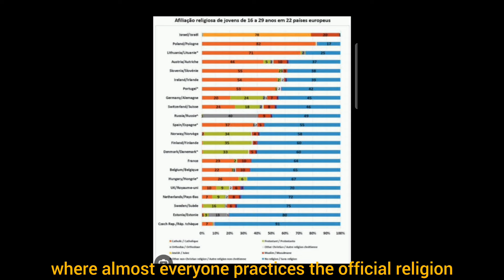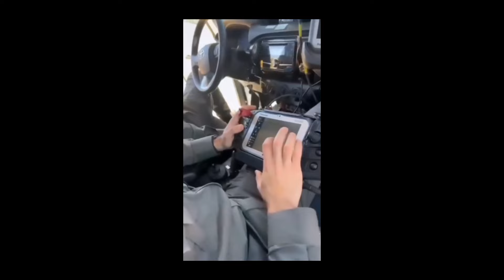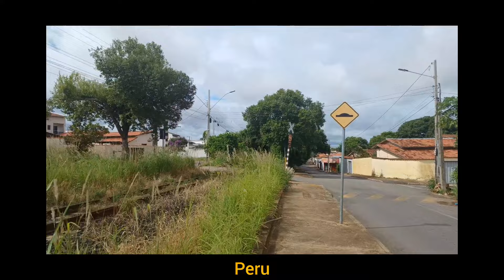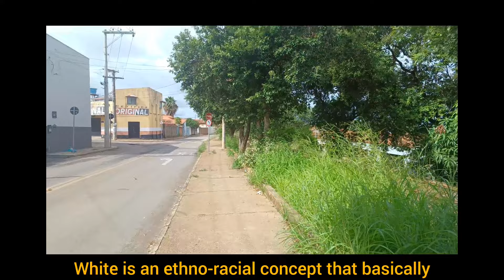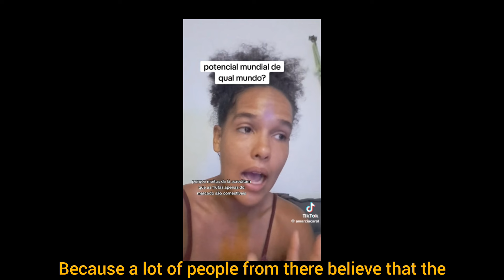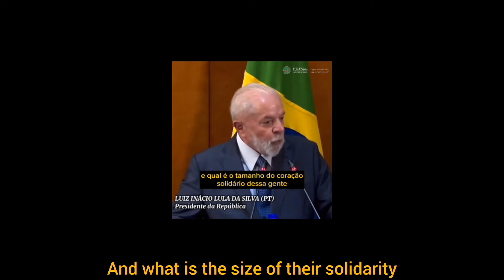Sionismo e irreligiosidade: duas faces da mesma moeda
Yesterday we demonstrated that the Theologies of Prosperity and Dominion are crucial for the dissemination, defense and power project of the capitalist West.  Today we will see that irreligiosity and Zionism also play a very important role in this sense.